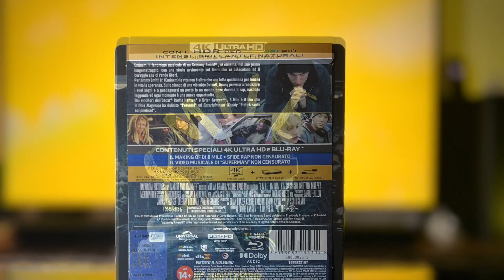8 Mile (2002) Limited Edition Steelbook 4k 20th Anniversary Photoshoot Unboxing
Andiamo a scoprire questa nuova e bellissima Steelbook in 4K + Bluray edizione limitata per il 20° anniversario del film 8 Mile (2002) con protagonisti Eminem, Kim Basinger e la compianta Brittany Murphy